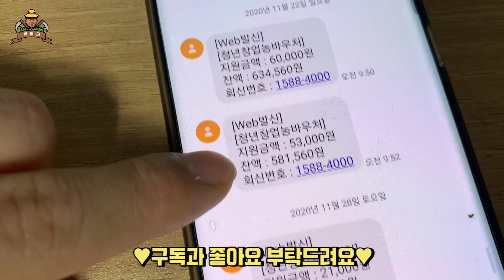청년창업농, 내가 농사로 돈 못벌어도 버틸 수 있었던 이유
오늘은 청년창업농이라는 사업에 대해 다뤄봤습니다!
처음 농업을 시작하는 청년 농부들을 위한
아주 좋은 정책입니다!

물론 심사 항목에 교육시간 등 채워야 할 부분이 있지만 마음 먹고 준비하면 충분히 시간을 채우고
선정이 될 수 있다고 생각합니다.